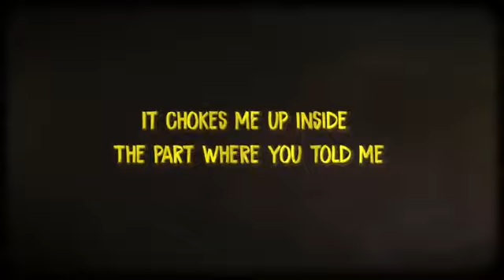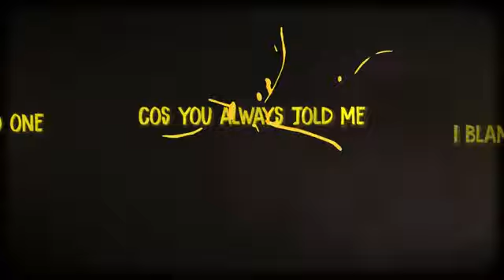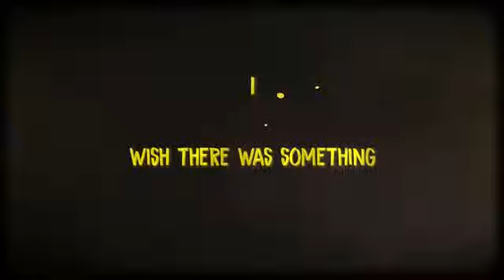Middle Class Richkids - April Fool (feat. AiMEE) [Lyric Video]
Lyric video for April Fool by Middle Class Richkids featuring AiMEE.